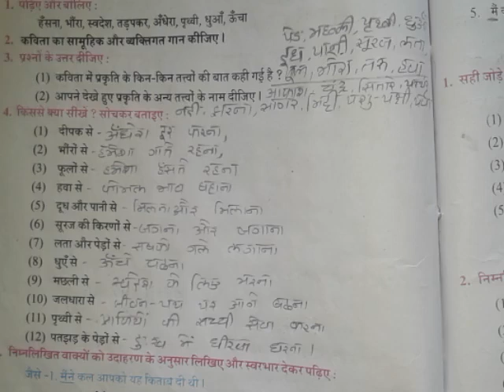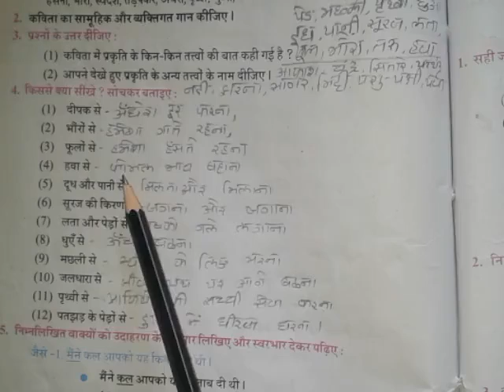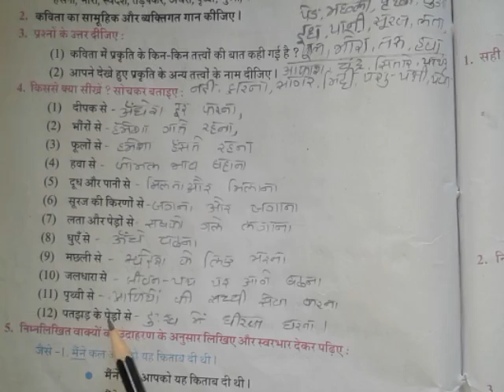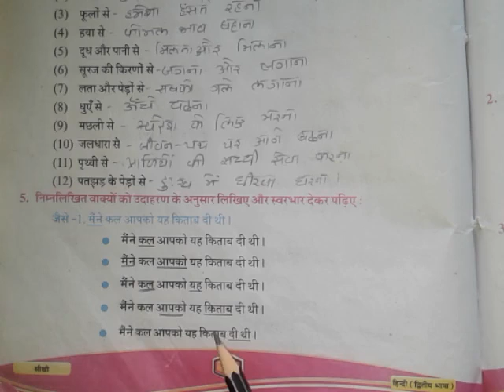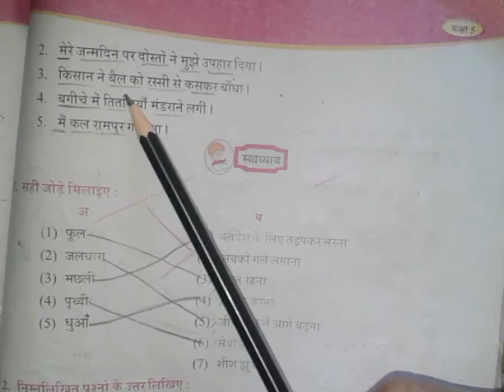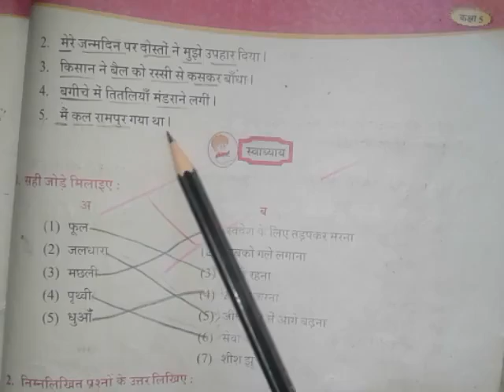BEMS STD 5 HINDI UNIT 10 PART 3 compressed